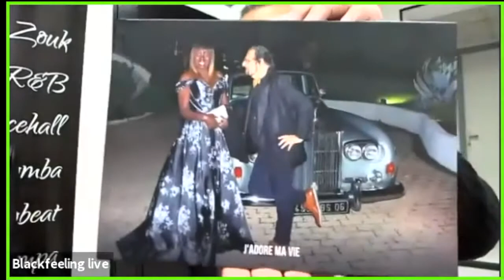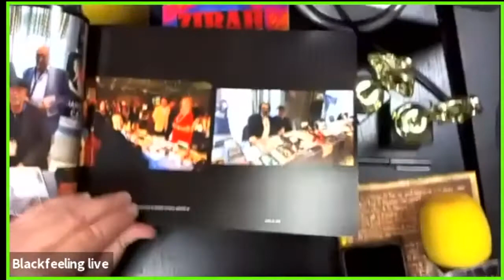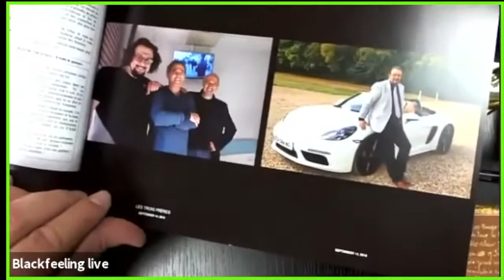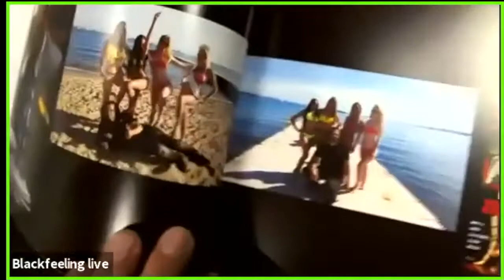SONG - ALAIN ZIRAH - J'ADORE MA VIE - (I LOVE MY LIFE)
"J'adore ma vie, je bosse et je kiffe" est le dernier titre d'Alain ZIRAH aka AZ.
Morceau écrit par Alain Zirah et composé par et avec Larabi Driche, cette chanson est destinée à apporter un peu de soleil dans la vie de ceux pour qui se lever le matin pour aller bosser est une épreuve. Vivez, kiffez, profitez de chaque instant de votre life. Parce qu'on en a qu'une ! Alors autant bosser et kiffer. Une chanson pour l'été... Passage sur Blackfeeling Radio+Zoom TV, le 26 janvier 2021.